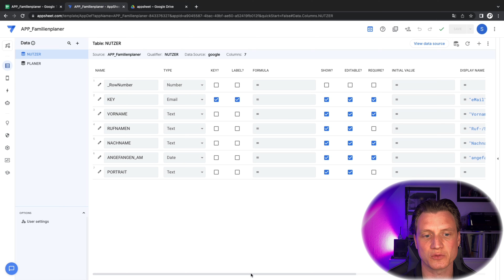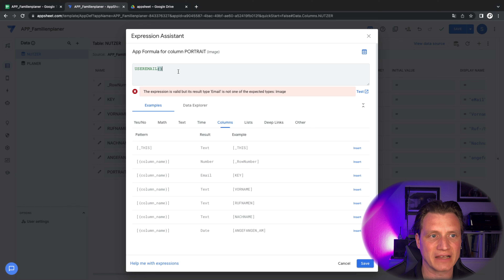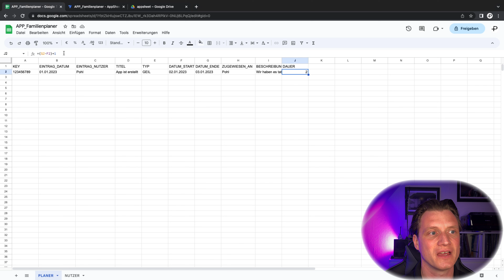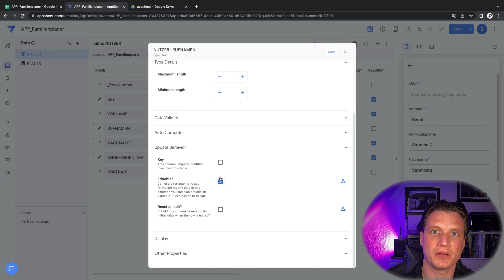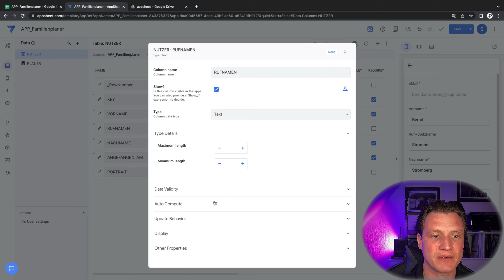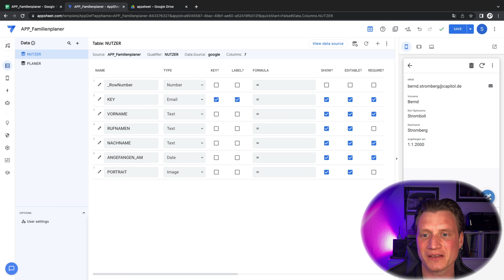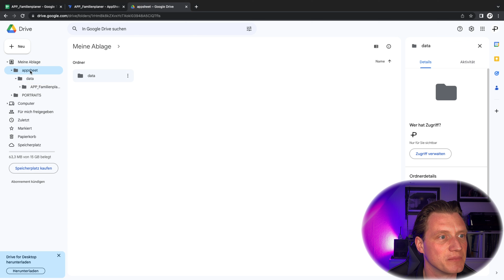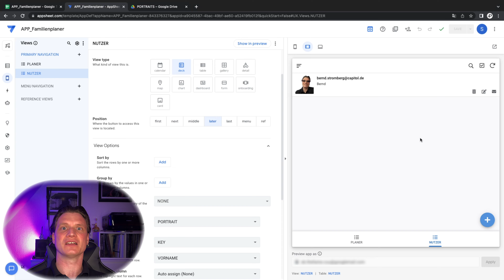AppSheet Tutorial - Alle Eigenschaften der Datenpunkte und Bilder-Upload direkt in der App!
In diesem Video geht es weiter mit unserer (Familienplaner-) App.
Ich gehe hier noch einmal auf jede Eigenschaft der Datenpunkte ein.
Wir laden Portraits (Bilder) in unsere App und lassen diese auch anzeigen. Zudem gehe ich kurz auf den Speicherort im Google Drive der App/der Daten ein.
Viel Spaß!

00:00 Intro / Prolog
01:34 Neuen Datenpunkt anlegen
02:30 Datenpunkte editieren
03:27 Alle Eigenschaften der Datenpunkte
22:03 Bilder (Portaits) in die App laden/hochladen
24:14 Die verschiedenen Views (Ansichten)
27:00 Datenablage / Speicherpfad (für das Portrait) ändern
30:01 Outro